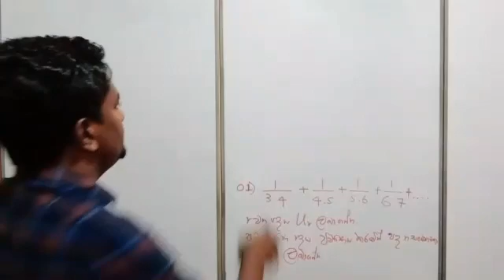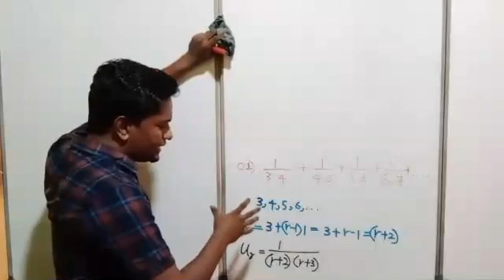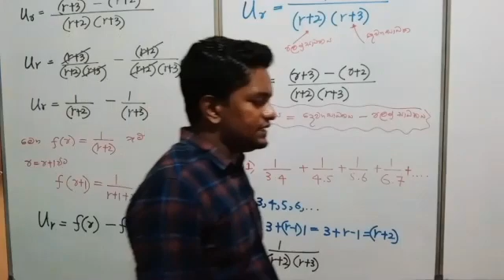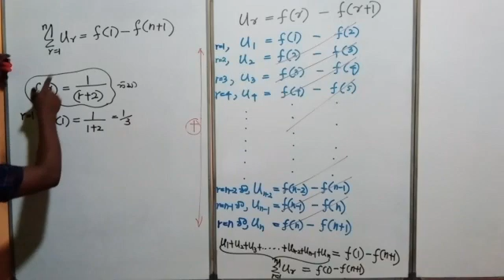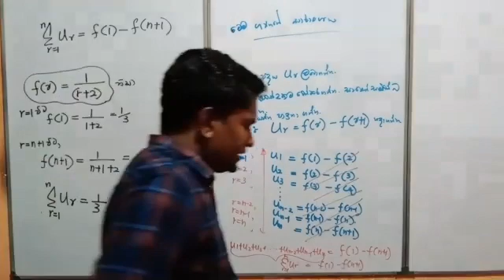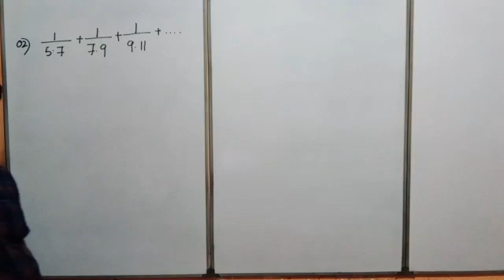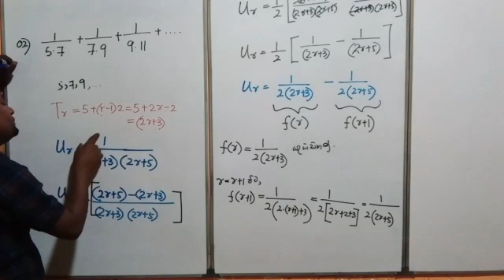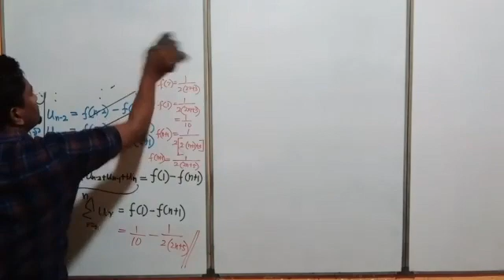AL Combined maths | ශ්‍රේණි තෙවන දිනය | 2021:06:09